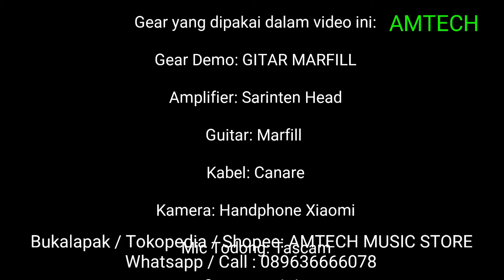Gitar Akustik Elektrik MARFILL FCX 870 ORIGINAL with preamp Prener LC _ AMTECH MUSIC STORE _